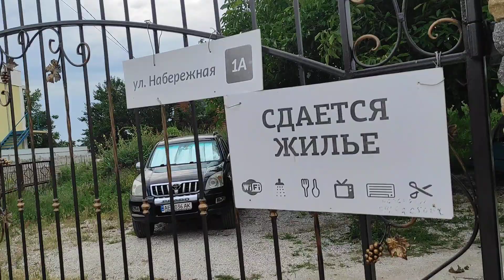Бердянск.Новопетровка.Отдых июнь 2021.(2)